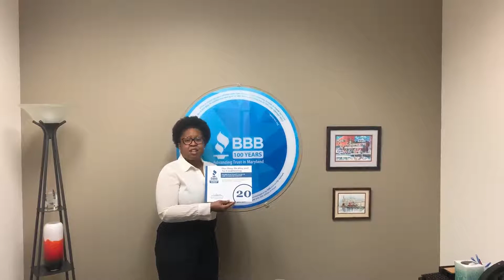Congrats, One Hour Heating and Air Conditioning! 20 Years of BBB Accreditation!